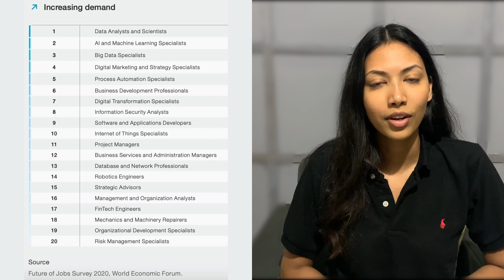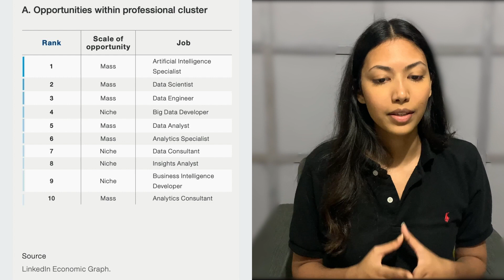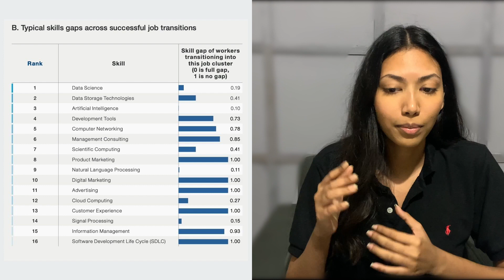Why You Should Learn Machine Learning In 2021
Why you should become a machine learning engineer in 2021.

2020 has been a year that will make history and perhaps not in the most positive ways. Much of the world population was in lockdown, the livelihoods of billions have been affected. Even in some of the best industries like tech, so many talented people have lost their jobs and many are still struggling to find jobs. Besides that, there are tons of fresh graduates who are also struggling to find jobs.

In an environment like this, I truly believe that opportunities need to be seized. You need to focus on making yourself an asset. And what better way to that then to attain a skill and knowledge that is going to be in huge demand. This is precisely if you are interested in learning something new to better yourself, you should learn machine learning. According to a report by the world economic forum, data analysts and machine learning engineering are the jobs that will experience the most demand in the next 5 years.

Here’s are the top 3 three reasons why you should learn machine learning in 2021:

High job prospects
Ease of transition into ML roles despite lack of experience
Great salaries
Great potential for startups